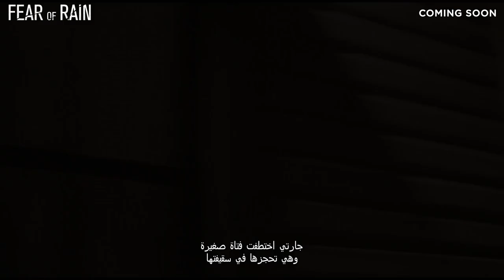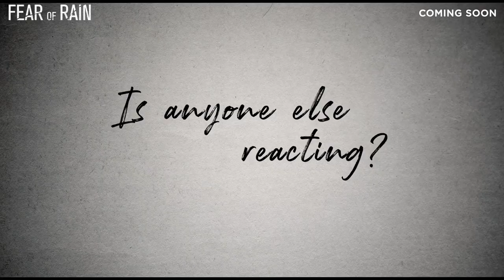Fear Of Rain | Official Trailer | February 11 (Egypt & Iraq)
A girl living with schizophrenia struggles with terrifying hallucinations as she begins to suspect her neighbor has kidnapped a child. The only person who believes her is Caleb -a boy she isn't even sure exists.

DIRECTOR: Castille Landon
CAST:

Katherine Heigl (Knocked Up, The Ugly Truth, Grey’s Anatomy, One for the Money)
Harry Connick Jr. (Independence Day, P.S. I Love You, Copycat, The Iron Giant)
Madison Iseman (Jumanji, Annabelle Comes Home)